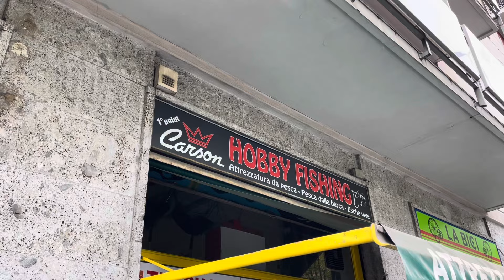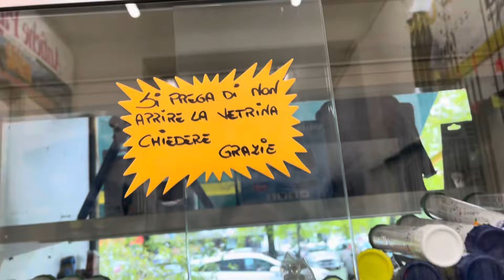VI FACCIO CONOSCERE IL MIO AMICO GIANNI! E COMPRO TANTISSIME COSE NEL SUO NEGOZIO 😍 VLOG!